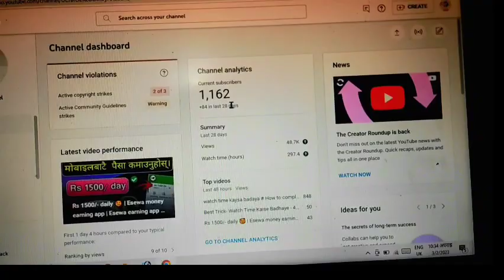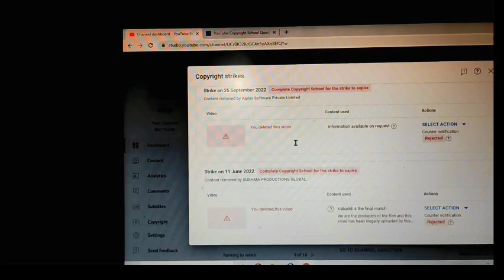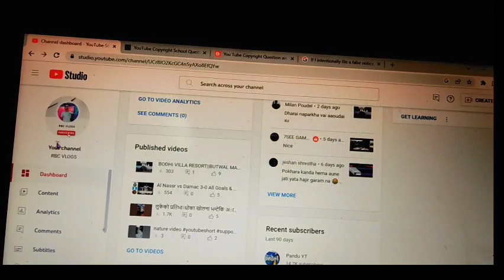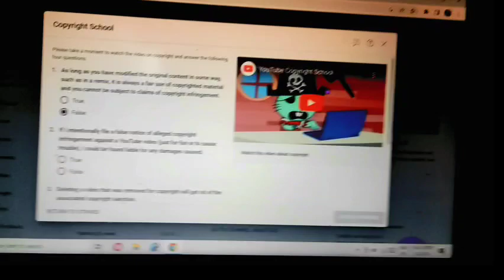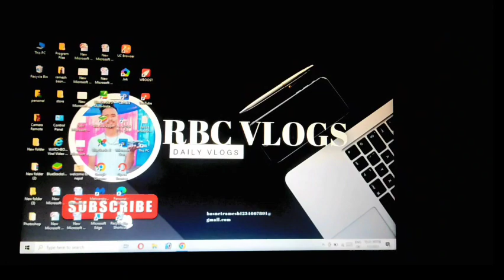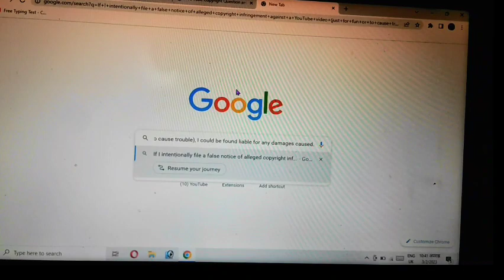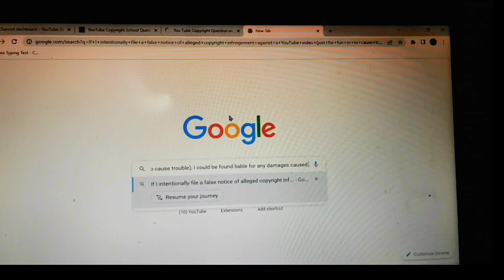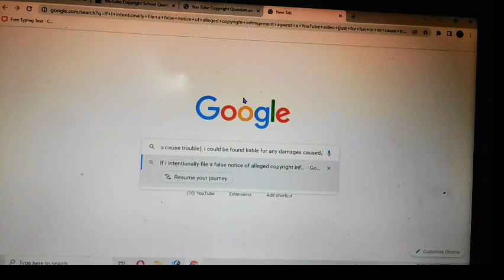🔴Live Proof 3 Secrect Setting se SHORTS BOOM💥 how to viral short video on youtube 2023 !shorts viral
▶Video You Want 👇
My FIRST Shorts FUND

shorts viral
short viral
shorts
short
youtube shorts
technical kochi
exact creator